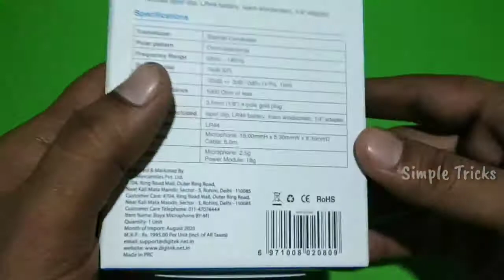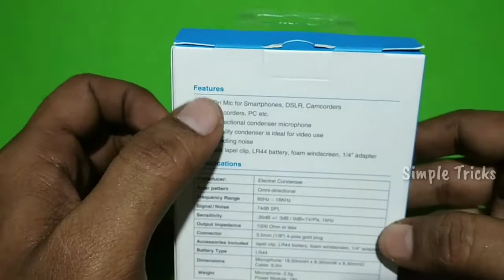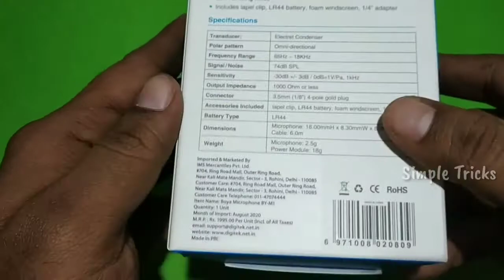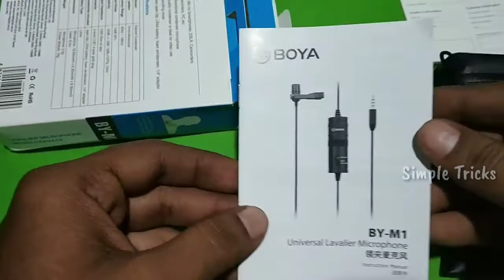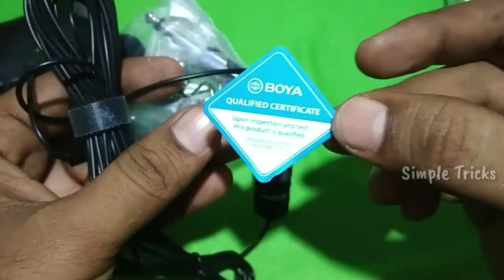Boya M1 Mic Unboxing in Telugu || Boya M1 Mic Review in Telugu || Simple Tricks for all your needs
Boya BY-M1 microphone:

Best Budget Tripods:

1. Kodak T210 Tripod :

2. KODAK T211 Tripod: